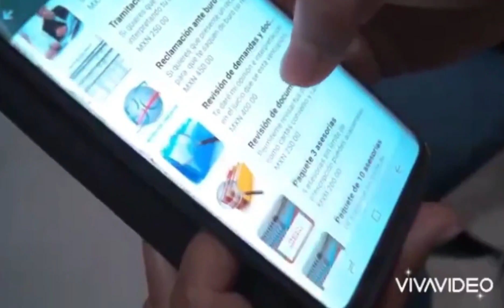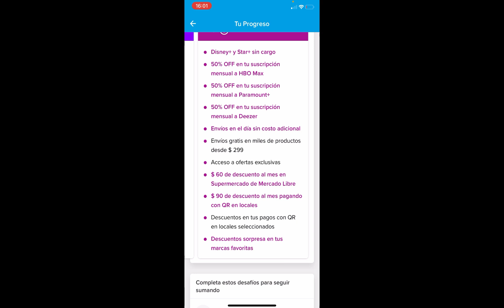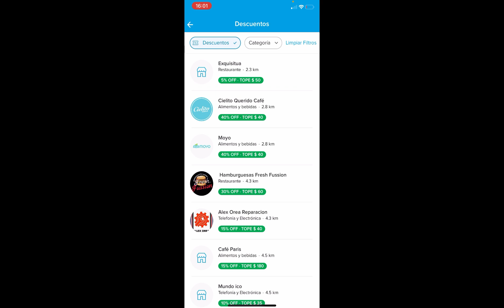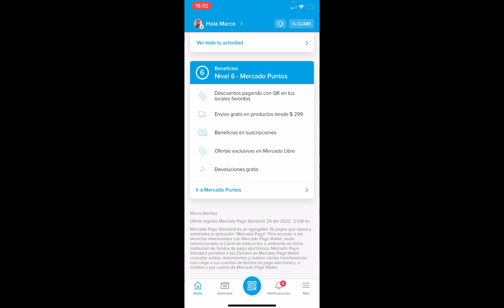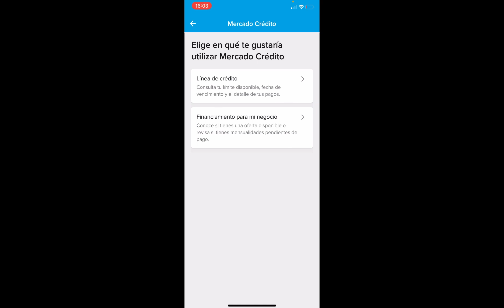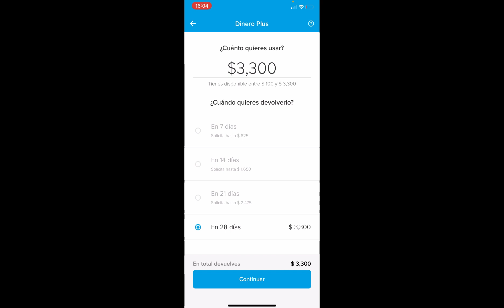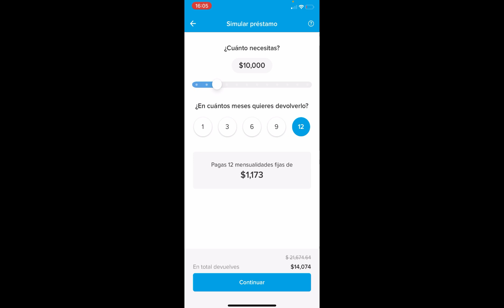Te digo cual es la mejor aplicación para préstamos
Te enseño a liquidar tus deudas como un experto !

NO IMPORTA A QUIEN LE DEBAS
Si tienes problemas de deudas buscame te garantizo pagar 70% menos

Descarga la app de Mercado Pago desde este link y aprovecha un descuento de $ 100 en tu primer pago:Envía un mensaje a Abogado Marco Antonio Benitez por WhatsApp.

Puedes usar este beneficio para:

  Pagar con QR en miles de locales